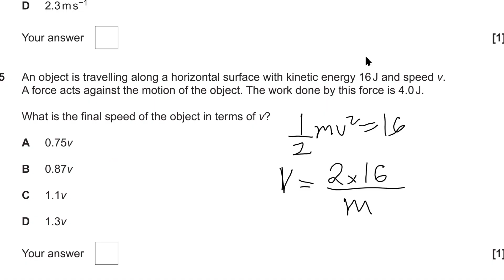Why Solving Past Exams is NOT enough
In this video we explore the topic on how to improve in physics, how to learn physics and how to use past papers to improve in A Level Physics. This video is applicable to all exam boards including AQA A Level Physics, OCR A Level Physics, Edexcel, Eduqas etc and similar courses such as IB, International A Level CIE Physics, AP Physics etc.
Also applicable for entrance exams such as the ENGAA, Oxford PAT, JEE Main, Advanced etc, in fact for anyone looking to improve at physics!
I hope this is useful!